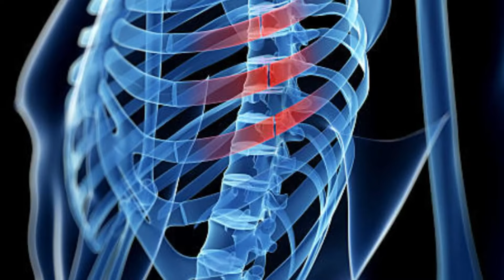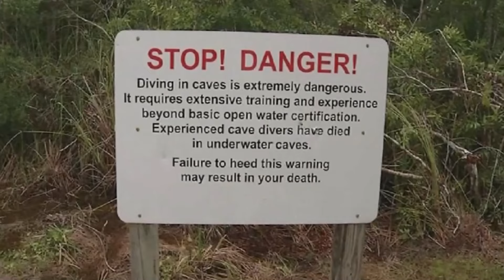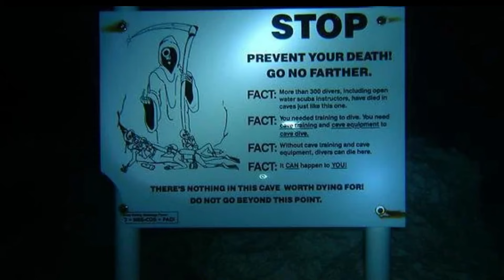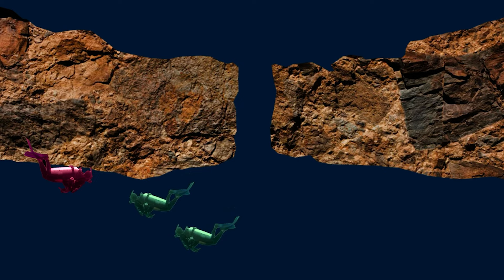When Cavers Make Worst Mistakes | Cave Explorations Gone Terribly Wrong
Worst Mistakes That Happened When Caving | Cave Explorations Gone Terribly Wrong

Watch as we explore the worst mistakes that have happened when caving, with cave explorations gone terribly wrong. Stay safe and learn from these cautionary tales!

0:00 Peruvian Cave Tragedy
6:32 Thunder Canyon Cave
11:41 Eagle's Nest Cave Diving Tragedy